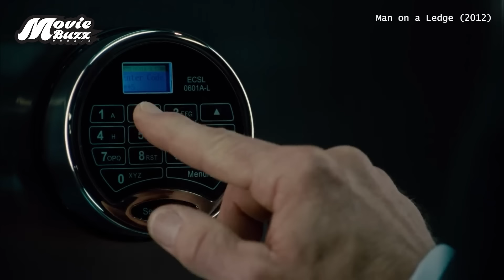চুরি করতে গিয়ে যা করলো এই লোক | Movie Explained in Bangla/Bengali | Story Explained in Bangla